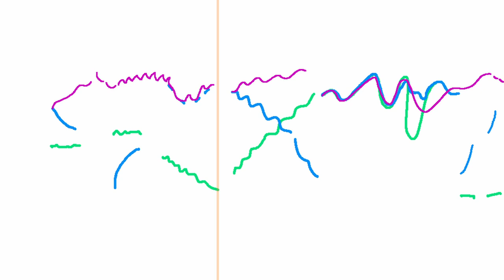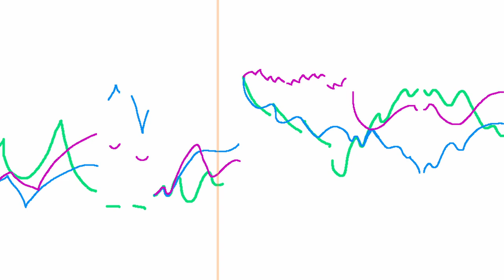Graphical Composition Trio 0